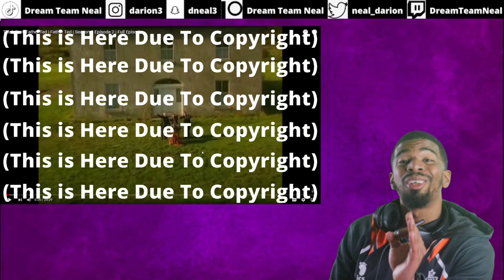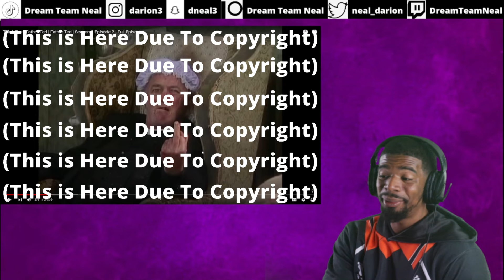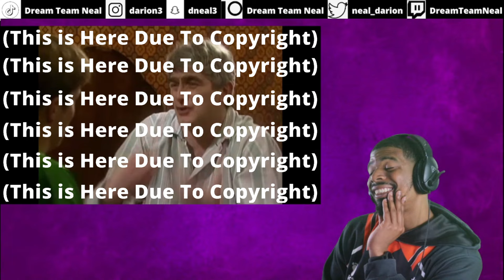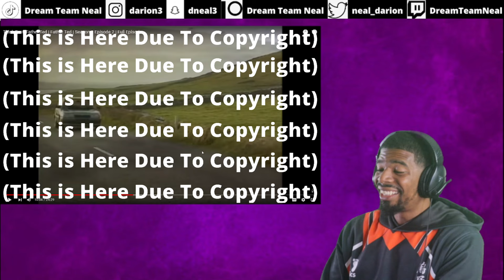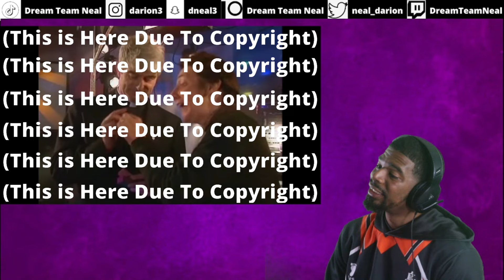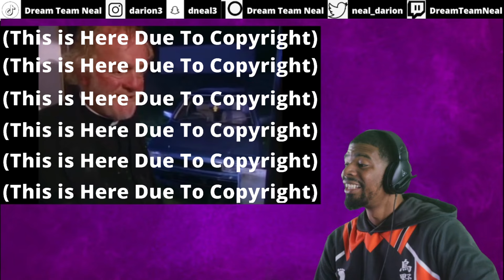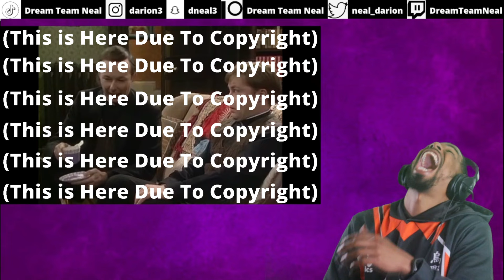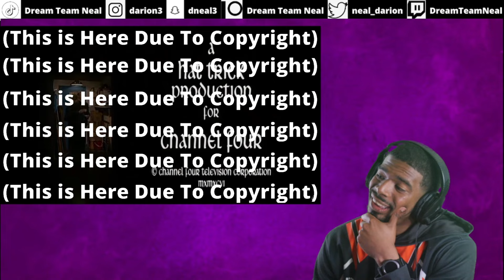AMERICAN REACTS TO Father Ted | S2 E2 - Think Fast, Father Ted